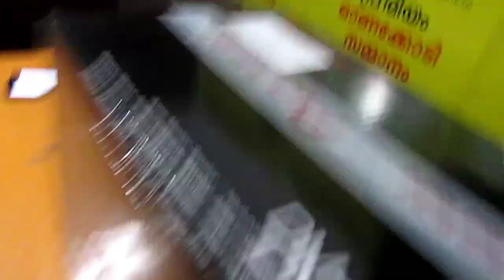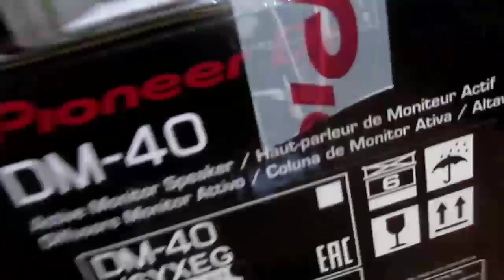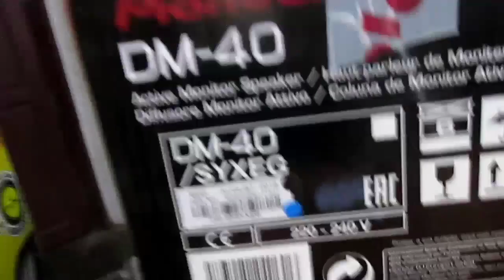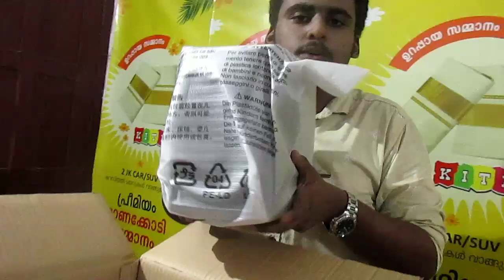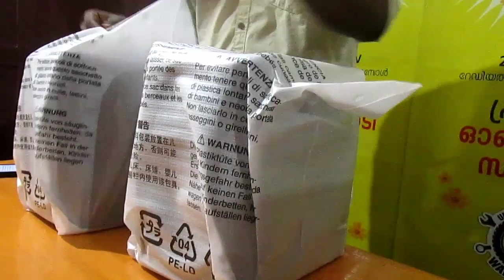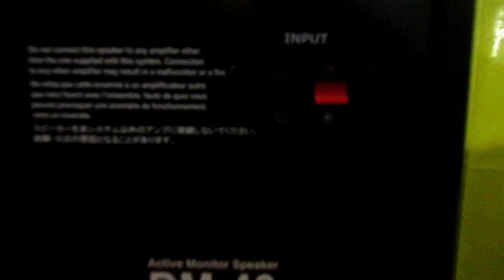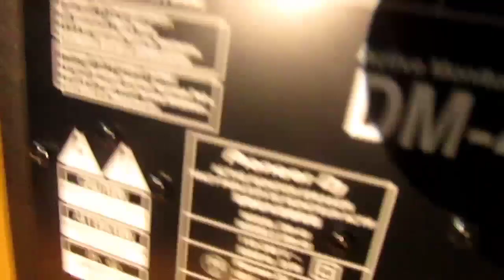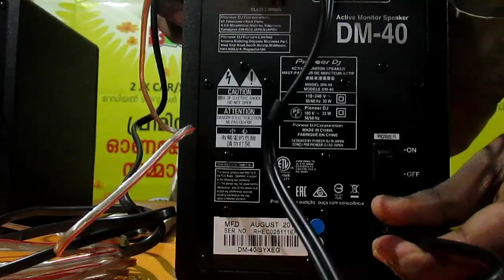UNBOXING PIONEER DJ DM 40-MONITOR SPEAKERS പൊളി സാധനം GUYZZ PRICE:17600/- അടിപൊളി | SUBSCRIBE | HCS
Buy Speakers,DJ Equiments and Components

Vardhaman Kochi Palativatom

Dealer of Pioneer DJ
Guys I Just bought Pioneer DJ's Dm 40 Monitor Speaker Just for Practice My Music sessions and DJ pratice.I'M jus preparing Tracks and Playing For My Gigz.So I bought it,watch the full video.so you can understand it's features how to use it and all.just keep on Supporting my channel and more videos will be coming soon so stay Tuned.

Thank you Guys for supporting My channel
You can send messages or comment I will surely Reply and clear any doughts
Techy
Music
DJ
And more...